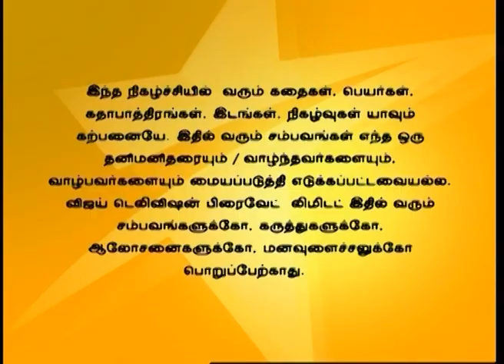Deivam Thandha Veedu 06/22/16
Radha leaves her house!
Family members gets shocked on Radha's decision. Dinesh starts blackmailing Seetha. Will Seetha save Radha?